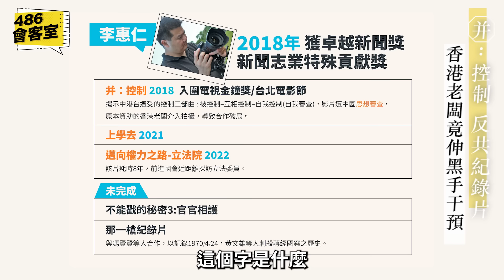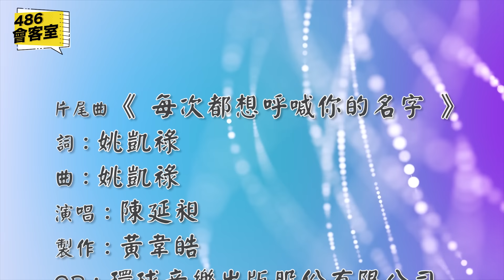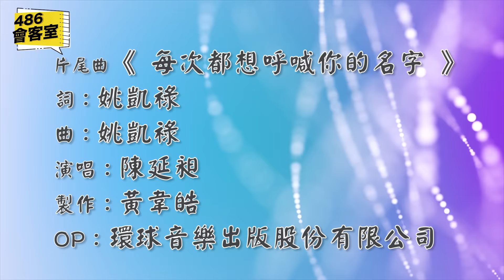用鏡頭說故事...李惠仁：永遠在拍紀錄片的路上！【486會客室】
攝影記者出身的李惠仁，擅長用鏡頭說故事。從2009年第一部紀錄片開始，影片不斷得獎。這次，李惠仁還要告訴我們哪些故事？
486去年下半年推出的486電子報已經有23萬人訂閱。我們電子報的主編是前城邦出版社的總編輯，同時請公司文案與美編部配合，每一集精美以及實用的內容彷彿是一本生活、財經、理財的雜誌。
00:00 開場
00:26 李惠仁攝影記者出身 轉行導演紀錄時事
02:57 電視瘋狂連線報導連爺爺 40歲的李惠仁心冷辭職
05:57 首部紀錄片 睜開左眼 詳載攝影記者勞動面貌
07:59 媒體第四權消失殆盡 真相能勇敢曝光？
11:32 踢爆禽流感疫情真相 不能戳的秘密獲大獎
15:02 爆政府弊端電視台不敢播 網路播出一炮而紅
18:23 對政府諫言自費拍片 反被官員恐嚇提告
20:19 邁向權力之路 耗8年拍攝 紀錄國會 反思台灣民主
24:29 拍片中遇太樣花學運 見證政治版圖變化
27:29 台灣民主制度35年 還有人懷念威權時代？
31:39 并：控制 反共紀錄片 香港老闆竟伸黑手干預
37:15 邁向權力之路紀錄片 集結多位政要金句